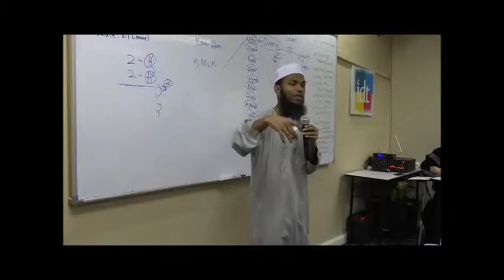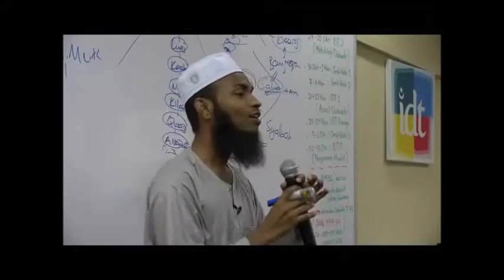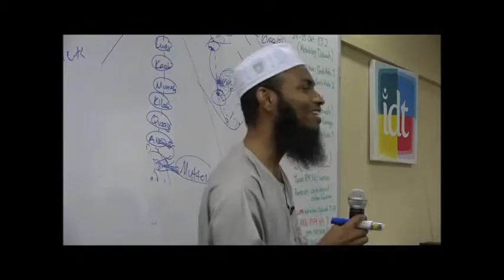Sedutan Kelas Sirah Bahagian- 2015: Mesranya Nabi Muhammad